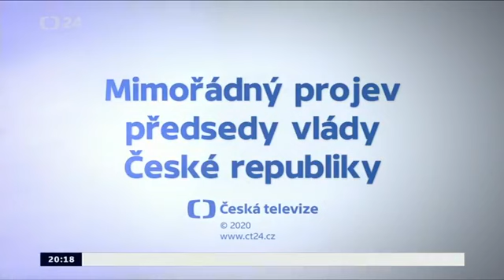Babiš projev k národu na zelený čtvrtek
Pojev premiéra ČR Andreje Babiče k národu na zelený čtvrtek.

Podělte se o Váš názor komentářích